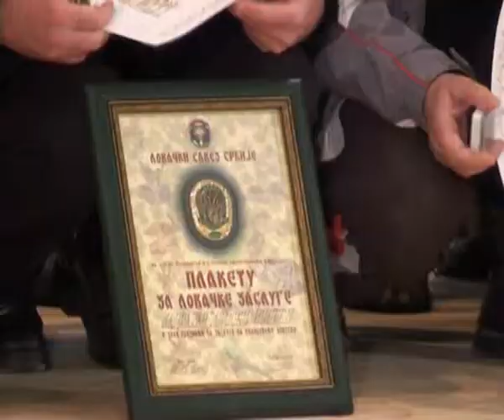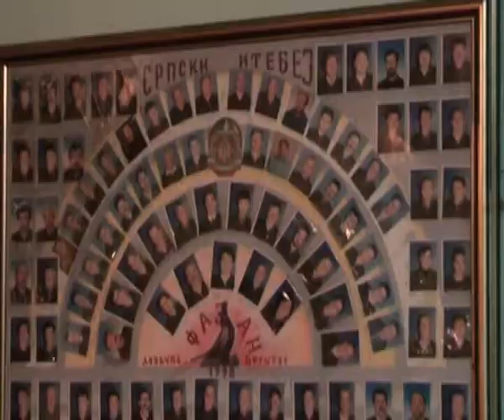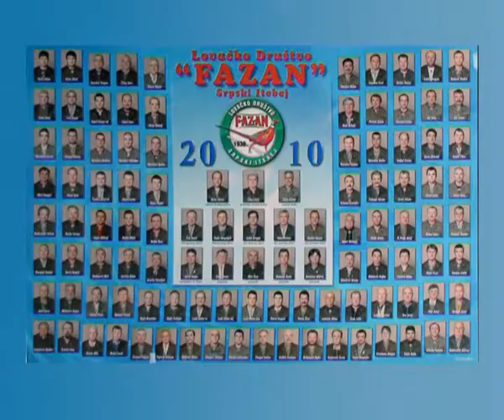334. 80. GODINA LOVACKOG UDRUZENJA SRPSKI I NOVI ITEBEJ.avi